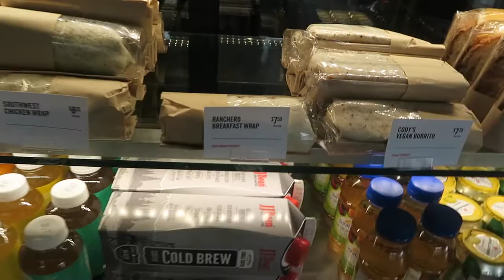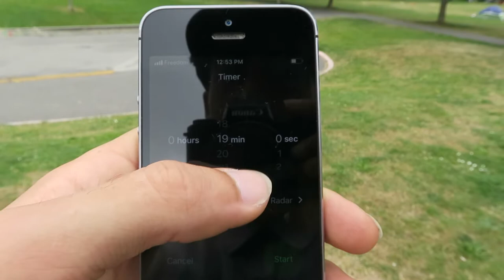3 PLACES TO SKATE. MY FULL DAY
Primed the joints at the coffee shop
Defeated the crust at Strathcona
and Slid for the centuries on some granite.
This is my day in raw format.